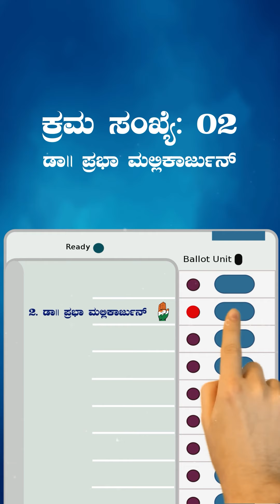| Adhyathmika Utthana | Dr.Prabha Mallikarjun | Lok Sabha 2024 |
“ನನ್ನ ತತ್ವ ಪ್ರಜಾಪ್ರಭುತ್ವ”

“ಜನಸೇವೆಗೆ ಒಂದು ಅವಕಾಶ”
“Vote for Dr. Prabha Mallikarjun”

[Dr. Prabha Mallikarjun, Rahul Gandhi Congress, Indian National Congress, KA17, Karnataka, Davangere, India, Vote for Congress, Vote for Prabha, Vote for Development, General Elections 2024, Lok Sabha, Lok Sabha Elections 2024, Indian Government]